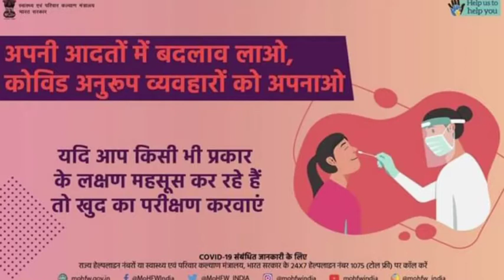पुलिस चौकी के सामने शव रखकर परिजनों ने किया हंगामा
जनपद लखीमपुर खीरी के गोला कोतवाली क्षेत्र की पुलिस चौकी अलीगंज में मंगलवार दोपहर उस समय अफरा-तफरी मच गई जब पीड़ित परिजनों ने शव को ले जाकर पुलिस चौकी के सामने रख दिया।अलीगंज निवासी छंगा लाल उम्र 17 वर्ष बीते बुधवार को झज्जर हरियाणा में मजदूरी करने के लिए गया था। वहीं रविवार को किसी वाहन से उसकी दुर्घटना हो गई जिसमें उसकी मृत्यु हो गई। हरियाणा पुलिस ने छंगा लाल के शव का पंचनामा भर पोस्टमार्टम कराकर शव अलीगंज भेज दिया। अलीगंज में छंगा लाल के परिजनों को यह गवारा ना हुआ तो उन्होंने शव को ठेलिया से ले जाकर अलीगंज पुलिस चौकी के बाहर रखकर हंगामा करने लगे। परिजनों ने आरोप लगाया कि छंगा लाल की हत्या की गई है